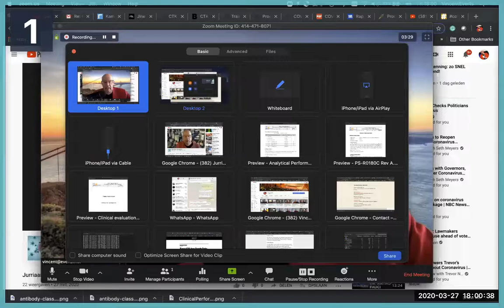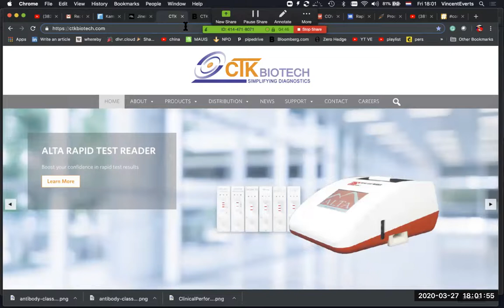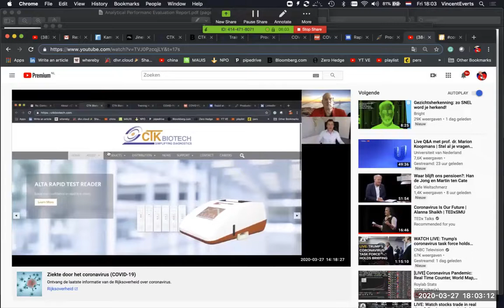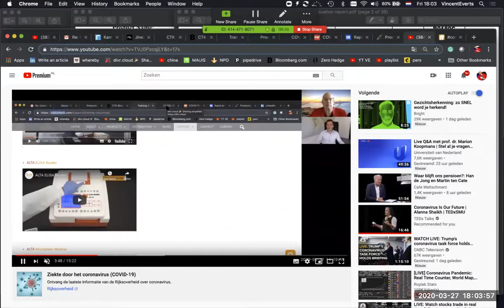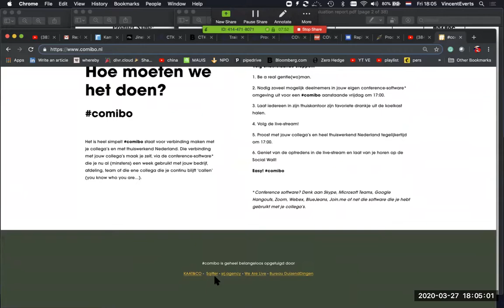Week 13: Snelle en goedkope Coronatest || Vietnam versus Coronavirus || Terugblik CoMiBo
Summary of my weekly news!

1) Een Corona test van minder dan 10 euro die in 15 min. vertelt dat of je Corona hebt of hebt gehad is ontwikkeld in Wuhan en wordt door een Amerikaans bedrijf gemaakt. Hoe lang duurt het voordat dit in Nederland verkrijgbaar is?

2) Jurriaan Meyer lives in China but went from NL to Vietnam. He is now stuck in that country with 100 million people,100 Corona cases, 0 deaths! What can the NL learn?

3) Vrijdag hadden we een Coronamiddagborrel (CoMiBo) met 2000 mensen en vele artiesten die optraden in hun huiskamer. Bekijk het terugblik!